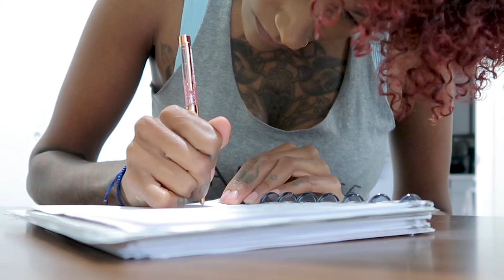About the Sacral Chakra + Guided Meditation | Aryelle Alysha ♡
Hello my sweet!  Thank you so much for being here and joining me. This video is all about the Sacral Chakra. This is the second video in my Chakra Series. I'll talk about what the Sacral Chakra is and does, how to know if it's imbalanced, under and overactive and what tools to use to help recenter you. Stick around to the end to listen to a guided meditation. If you're here just for the meditation I will place a timestamp below so you can automatically get to it. I love you all so much and I hope these tips help you! I'll see you guys in my next video xo

FOR ROOT CHAKRA MEDITATION SKIP TO: 8:51

» Moon Goddess Necklaces!